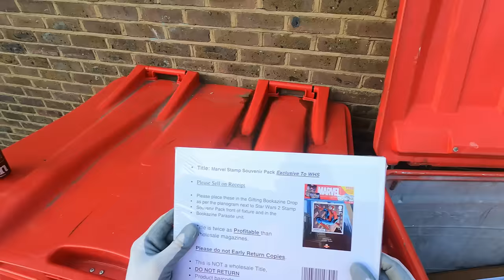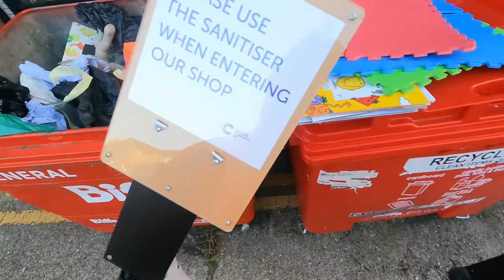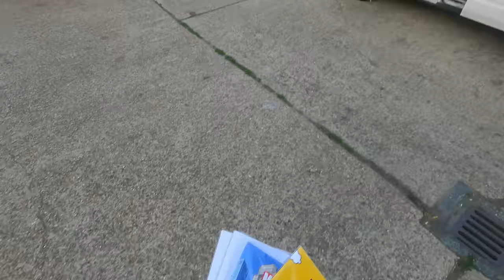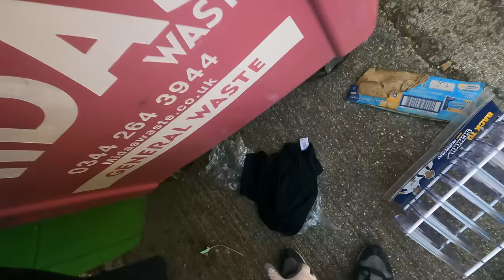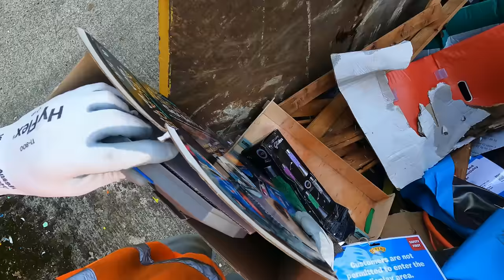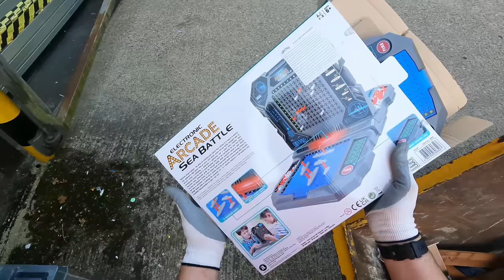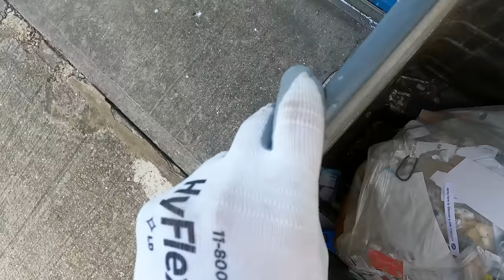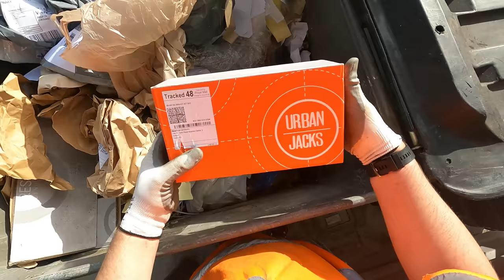THIS IS INSANITY DUMPSTER DIVING MEGA SCORES AMAZON POUNDLAND PLUS MANY MORE!!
DO YOU WANT TO GET EARLY VIP ACCESS TO TONS OF UNSEEN CONTENT FIRST FOR JUST 99P [CLICK HERE]